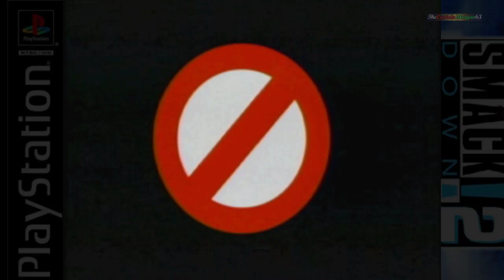WWF SmackDown 2: Know Your Role PS1 All Teams, SuperStars - Entrances Bonus video Part 1